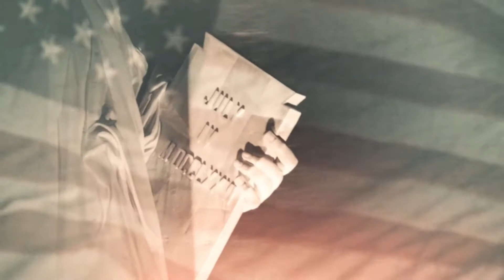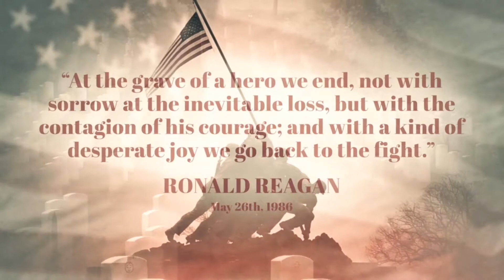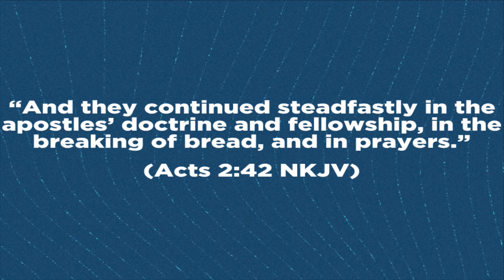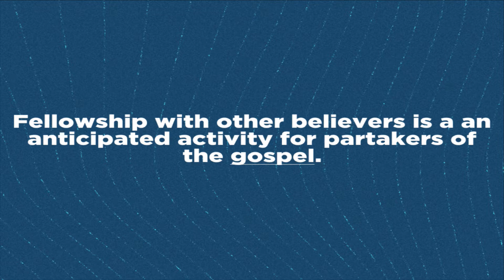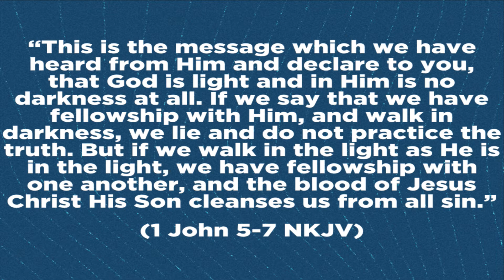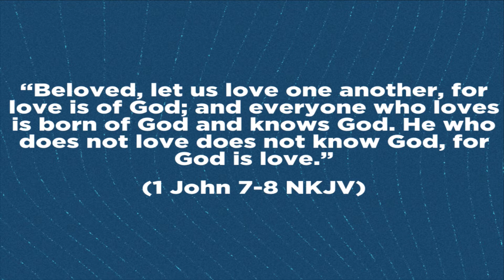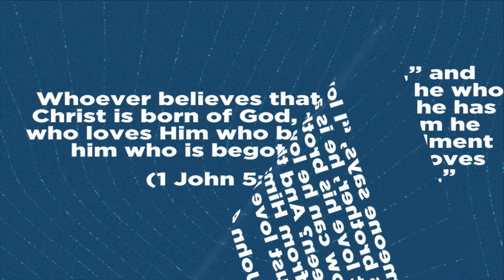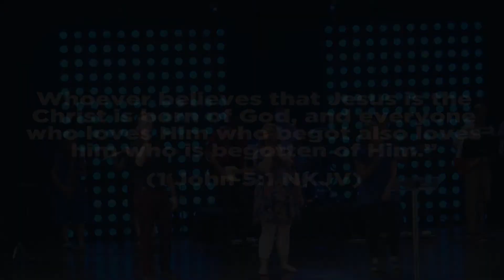Together Again // May 27, 2018